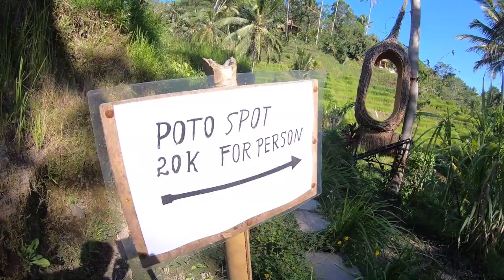MUST SEEN IN BALI (Tegalalang Rice Terrace)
Must seen in Bali indonesia, The fun thing here is the bali rice terrace swing! People are visiting Bali for honeymoon. This indonesian island is so much fun! Rice terraces are one of the best thing to do in Bali. I am in tegallalang rice terraces and i am amazed! There are lots of things to do in your bali trip when you travel bali visiting bali rice terraces must be your first option. You will be amazed with the nature of bali and the color of rice terraces.

For the full drone footage you can visit this channel;

Thanks for the drone shoots!

Hello, I am Fatih and I make travel vlog in my channel. Welcome to my travel channel. I live in istanbul turkey and I am introducing my beautiful istanbul city to you. If you travel turkey you must see my videos about Turkey. I am a motorcycle rider aswell and i make motorcycle videos and tours. Also i make lifestyle videos in this channel. So if you are interested in any of these subjects you will have a great time in my channel.